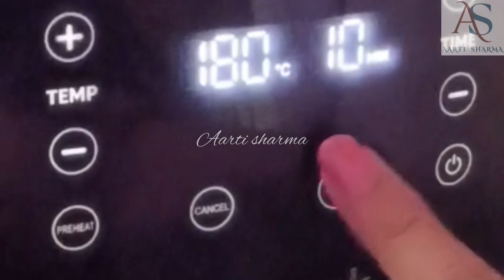AIR FRYER MUSHROOMS 🍄-HEALTHY,QUICK & DELICIOUS 😋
This mushroom recipe is prepared with very less oil and hence it’s healthy. It’s very easy to make recipe in less time and minimal ingredients .